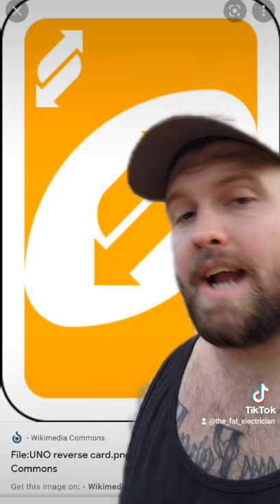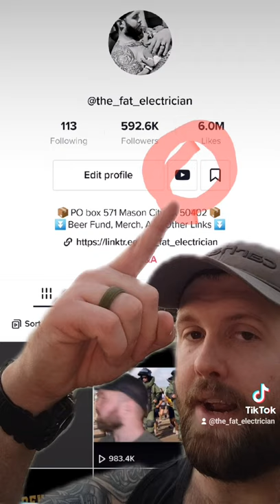The Fat Electrician Reviews: PJ'S (pararescue)